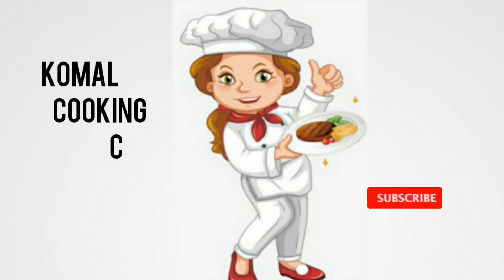5 Minutes Fireless Cooking Recipes For Competition | Bread Cake Recipe | Quick Birthday Cake Ideas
5 Minutes Fire less Cooking Recipes For Competition | No Fire Bread Cake Recipe Only 3 Ingredients | Komal Cooking Corner | Quick Birthday Cake Ideas | Award Winning 10 Minutes Fire less Cooking Recipes | 5 Minutes Birthday Cake Recipe

Some Other Recipes

👉👉👉 No Fire 2 Ingredients Coconut Ladoo Recipe

1. How To Make Bread Cake Recipe
2. How To Make Fireless Cake Recipe
3. How To Make No Fire Cake Recipe
4. How To Make Cake In 5 Minutes
5. How To Make 5 Minute Birthday Cake Recipe
6. How To Make Birthday Cake
7. How To Make 3 Ingredients Cake
8. How To Make Cake Without Oven
9. How To Make No Fire Bread Cake
10. How To Make Award Winning 10 Minutes Firless Cake
11. How To Make Birthday Cake in Lockdown